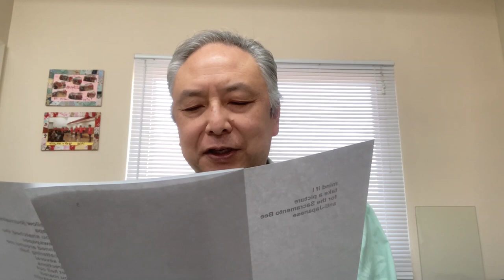Poems by Hiroshi Kashiwagi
Grateful Crane presents:
“Couples by Couples: Poems by Hiroshi Kashiwagi"
A virtual play and poetry reading series in tribute to Nisei playwright and poet Hiroshi Kashiwagi

“Poems by Hiroshi Kashiwagi” are presented by his son, Soji Kashiwagi, and daughter-in-law, Keiko Kawashima. In total, 22 of Kashiwagi’s poems will be read, including long-time favorites “Tofu,” “Haircut” and “A Meeting at Tule Lake.”

Inspired by the poetry he read during the late 1960’s, Kashiwagi would go on to write and read his poems for nearly 50 years. A frequent speaker at Day of Remembrance programs, his poetry would also be featured at numerous community events over the years. His signature poem, “A Meeting at Tule Lake,” was read for the first time at the second Tule Lake pilgrimage in 1975. His poem would go on to inspire generations of Japanese Americans over many years, thus earning him the title, the “Poet Laureate of Tule Lake.”

As you listen to his words, we hope they will bring you comfort, healing and hope during these troubling times.